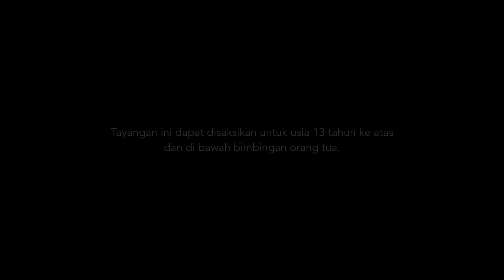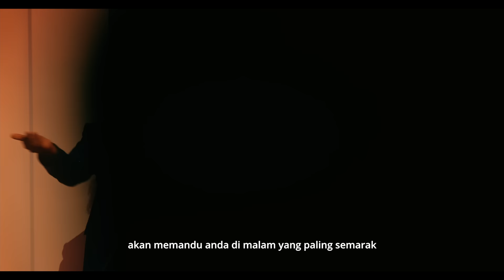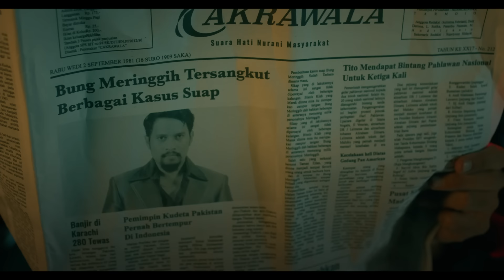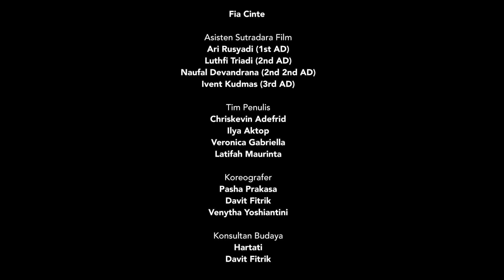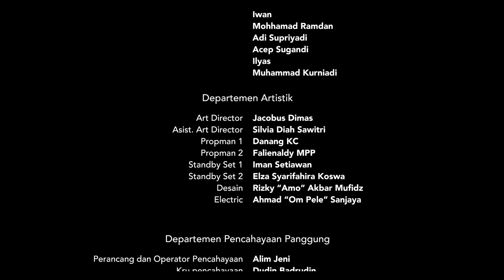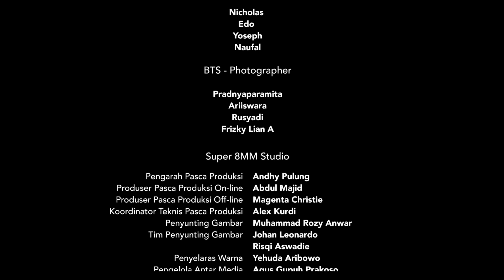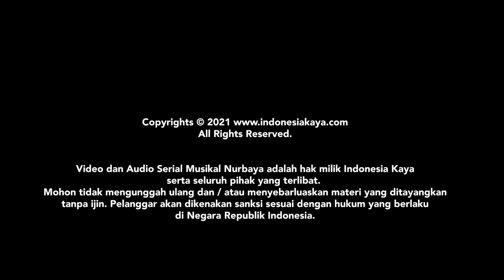Serial Musikal NURBAYA Episode 5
Rencana Nurbaya untuk menjatuhkan Tuan Meringgih pun telah bulat. Nurbaya melaksanakan rencananya dalam Kontes Kecantikan Ratu Edan. Tuan Meringgih pun murka dan mencoba membalikkan situasi. Pembalasan apa yang dilakukan oleh Tuan Meringgih kepada Nurbaya?

Indonesia Kaya dengan bangga mempersembahkan kisah Siti Nurbaya dengan kemasan musikal modern, yakni NURBAYA. Serial musikal yang terinspirasi dari novel Sitti Nurbaya: Kasih Tak Sampai karya Marah Rusli ini menceritakan romansa antara Samsul Bahri dan Siti Nurbaya, yang lalu harus kandas karena pilihan hidup yang berbeda. Siti Nurbaya pun kemudian dipertemukan dengan Tuan Meringgih.

Premiere Episode 5
29 Juli 2021

Sutradara Film: Naya Anindita
Sutradara Teater: Venytha Yoshianthini (TEMAN)
Diperankan oleh:
Arawinda sebagai Siti Nurbaya
Bima Zeno Pooroe sebagai Tuan Meringgih
Bukie Mansyur sebagai Samsul Bahri

Jangan sampai ketinggalan untuk menyaksikan serial musikal NURBAYA episode keenam pada 5 Agustus mendatang, ya!